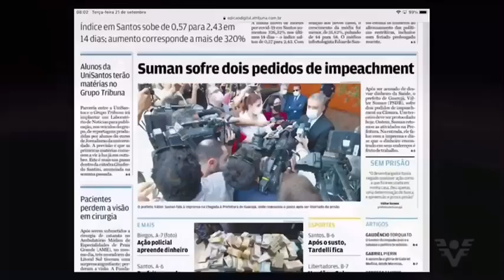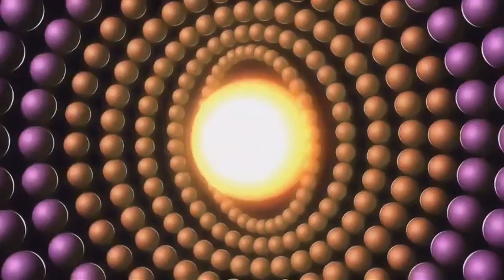Coletânea de Vinhetas do Bom Dia Praça (2017-atual)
PT: Uma coletânea de vinhetas para o serviço de noticiário local chamado "Bom Dia Praça'', exibido todos os dias, ao manhãs, de segunda a sexta, na TV Globo (DF, SP, RJ, MG e PE) e suas afiliadas em todo o Brasil.

Créditos aos proprietários dos vídeos.

EN: A collection of vignettes for the local newscast service called "Bom Dia Praça'', shown every day, in the mornings, from Monday to Friday, on TV Globo (DF, SP, RJ, MG and PE) and its affiliates throughout Brazil.

Credits to their owners of the videos.